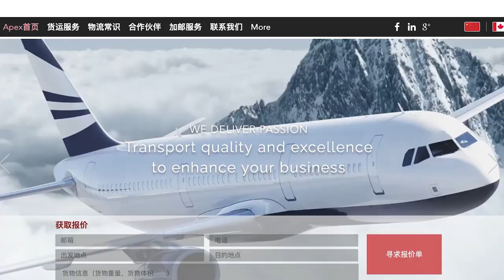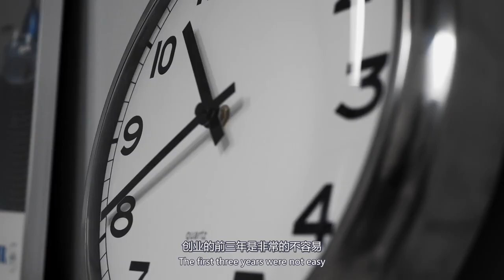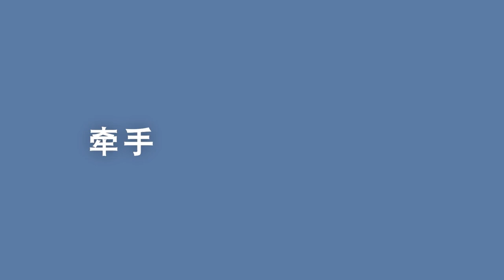访白手起家的加拿大物流领军人Joyce Jiang | 第一集～重新再来的契机 | She享会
As the world’s leading logistics service provider, Apex Logistics ranks 7th globally, has 42 branches, and has agency networks and branches in 70 countries.

We’re a logistics company, and we help our clients transport their products within a 100% customer-centered system that takes care of air, sea, and land freight services. We work with our clients every step to ensure that everything is easy for them when it comes time to get their products just where they need them to be as fast as possible.

Choose Apex Logistics Canada to deliver your goods to the destination safely and efficiently. We’re trusted specialists at transporting products of all kinds, so make us your first choice when planning transportation services for your product goals.

WeWorkingWomen, North America’s most influential Chinese women’s leadership network.
Since it’s inception, WeWorkingWomen platform supports women’s entrepreneurship and leadership and nurtures personal growth with rich and informative content, profiling hundreds of women professionals and entrepreneurs, and generating incredible engagement of millions of social media views and reposts. Do you want to join the 80,000+ women that have the same aspiration?